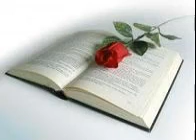D'OÙ VIENNENT LES DIVISIONS D'ÉGLISES - Matthieu 12.25